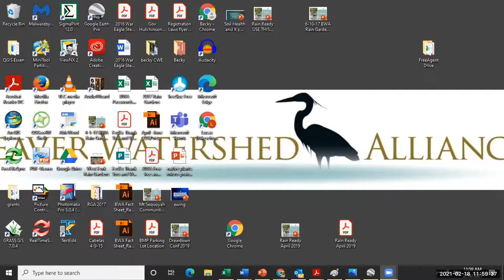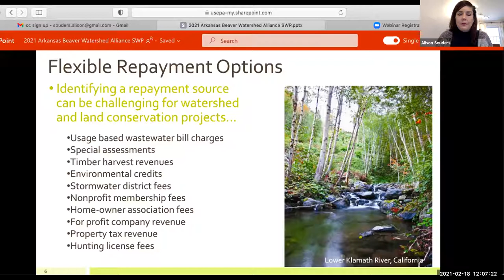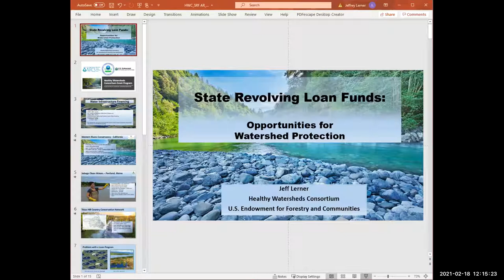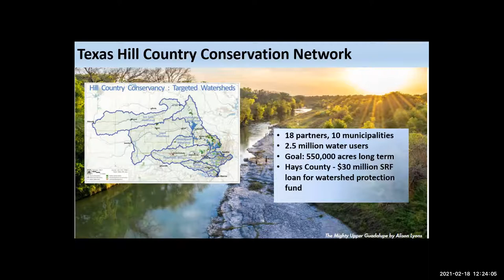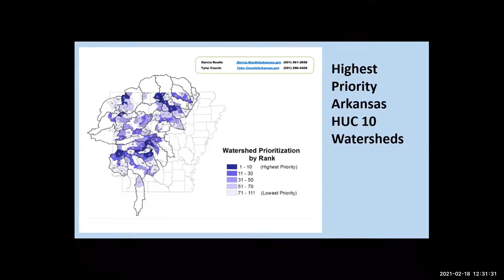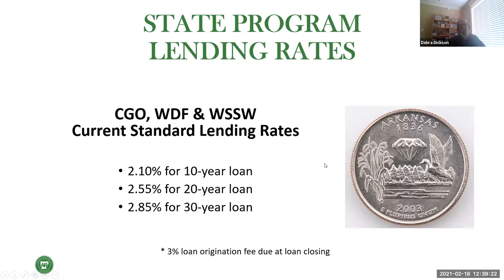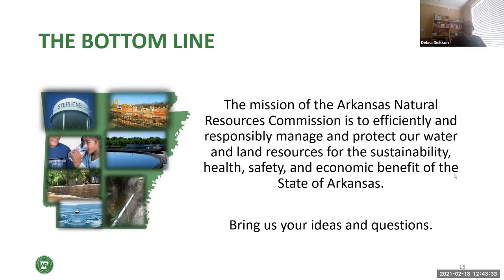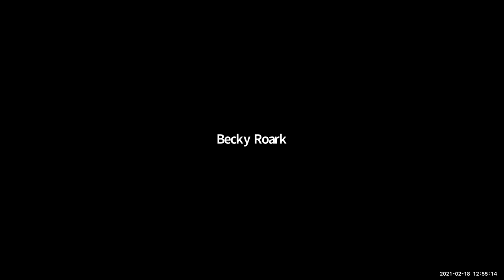2021 Alliance Quarterly Speaker Series - Innovative Funding Mechanisms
Investing in watershed protection offers a promising and potentially cost-effective approach to securing long-term, safe drinking water and reducing nonpoint sources such as sediment and excess nutrients to waterways. The topic, " Innovative Funding Mechanisms for Conservation and Restoration Projects," is presented by experts in the field of funding mechanisms on a state and national level. Guest speakers will include Alison Souders, US EPA Clean Water State Revolving Fund, Jeff Lerner, with US Endowment and Healthy Watershed Consortium, and Debby Dickson, Arkansas Dept. of Natural Resources Division.

This Speaker Series event aims to open a dialogue on leveraging state and federal programs to fund large-scale conservation and restoration projects, including land conservation and river restoration, while protecting the natural resources that sustain source water drinking supplies.

A variety of programs and potential financing partnerships can be used to provide funding to protect sources of drinking water, such as Beaver Lake. These useful resources and financial assistance can help communities build funding strategies to meet their environmental and public health protection goals.

The Drinking Water State Revolving Fund (DWSRF) and the Clean Water State Revolving Fund (CWSRF) are two programs in Arkansas that can be leveraged for not only water infrastructure upgrades, but also watershed conservation projects, including source water protection and best management practice  implementation strategies. View this program to hear more on the non-traditional use of these programs.

Thanks to event sponsor, Beaver Water District, and our event partners, including the US Endowment, US EPA, and Arkansas Department of Agriculture - Natural Resources Division.